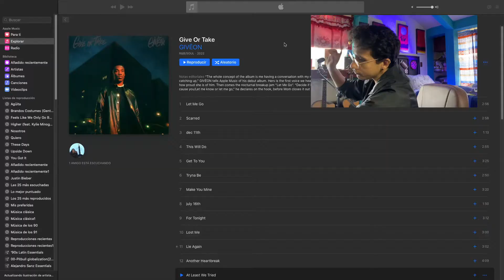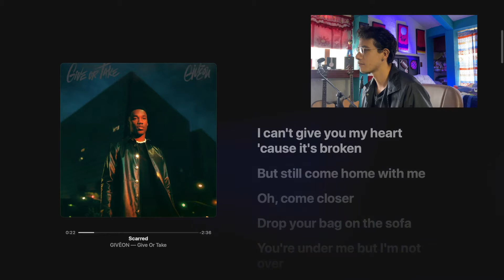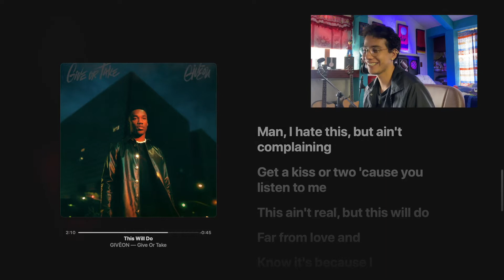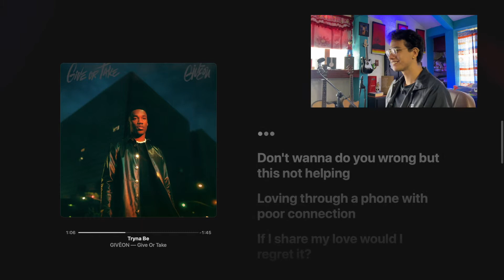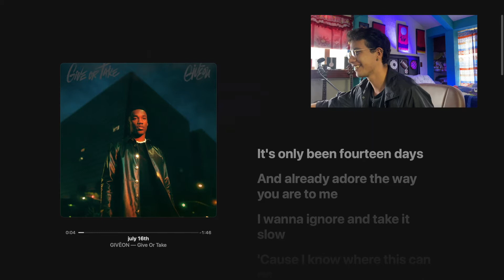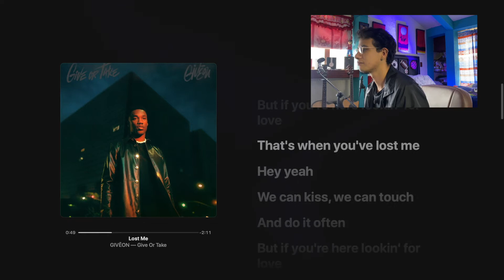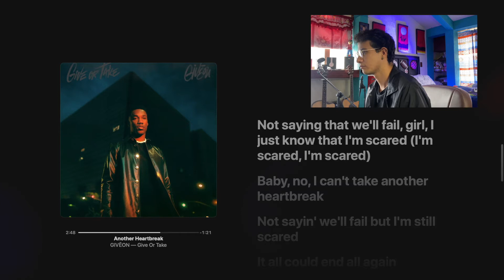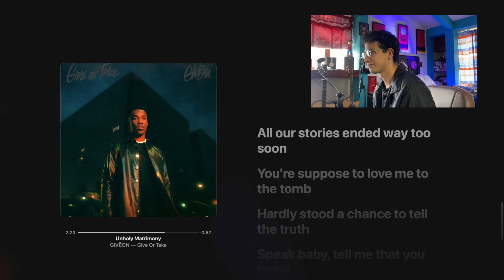Reacción / Análisis GIVE OR TAKE (álbum completo) - GIVEON (T3:EP34 | OPINÓLOGO)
Bienvenidos a un nuevo Opinólogo. En esta ocasión les traigo la video reacción y análisis de GIVE OR TAKE , álbum debut del cantante estadounidense @Giveon

Capítulos:

00:00 Introducción
00:31 7 datos sobre Giveon
02:57 Notas del Editor
06:05 1.  Let Me Go
08:32 2.  Scarred
10:42 3.  Dec 11th
12:44 4.  This Will Do
15:51 5.  Get To You
18:16 6.  Tryna Be
21:25 7.  Make You Mine
23:58 8.  July 16th
27:15 9.  For Tonight
30:19 10.  Lost Me
32:32 11.  Lie Again
34:27 12.  Another Heartbreak
36:17 13.  At Least We Tried
38:17 14.  Remind Me
40:12 15.  Unholy Matrimony